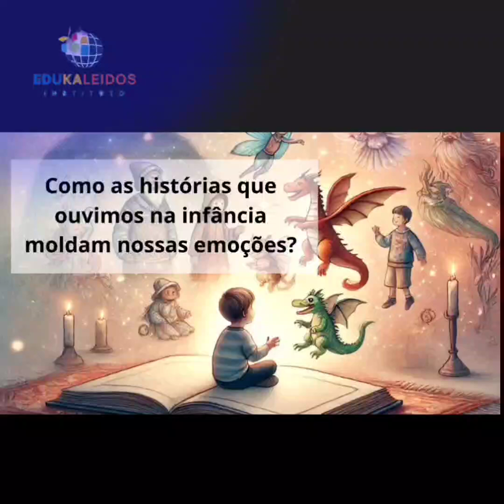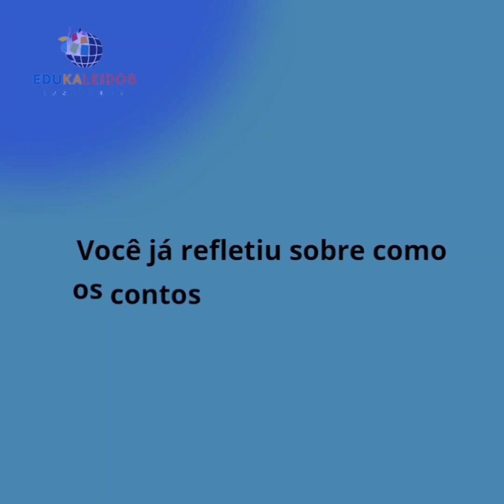Como as histórias que ouvimos na infância moldam nossas emoções?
🌟 Contos de fadas, como "A Bela e a Fera", não são apenas entretenimento—eles ajudam as crianças a processar sentimentos complexos sobre amor e família. 🧠💖 Assista ao vídeo e reflita: que impacto essas narrativas tiveram em você? Agora é sua vez!*
✨Qual conto de fadas marcou sua infância?** Deixe nos comentários e compartilhe sua história com a gente! 👇📚

Quer se aprofundar ainda mais no nosso conteúdo? Acesse o curso completo através do link abaixo e mergulhe em conhecimentos que vão transformar sua jornada. Não perca essa oportunidade!👇🏻